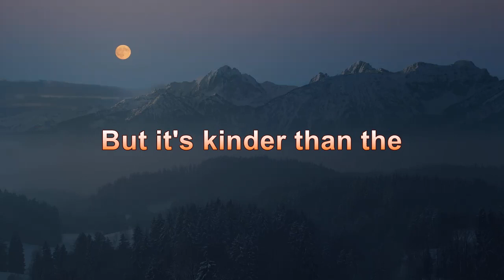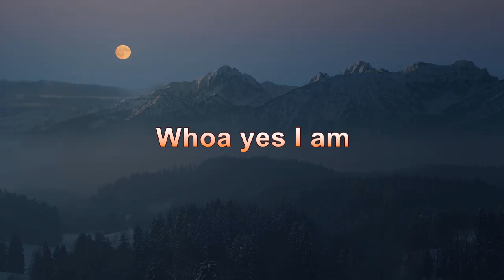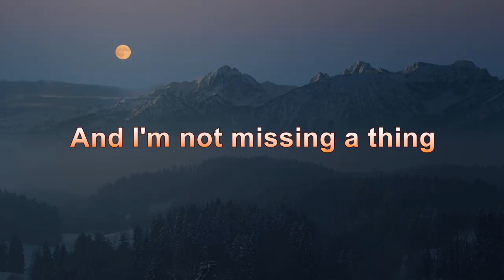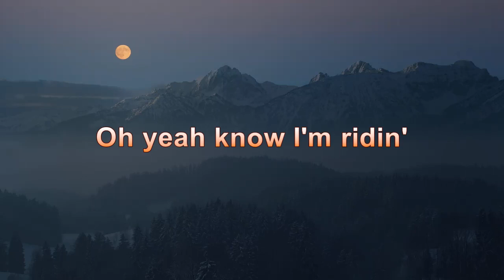R.E.O. Speedwagon - Ridin' the Storm Out (Live) (HD/Lyrics)